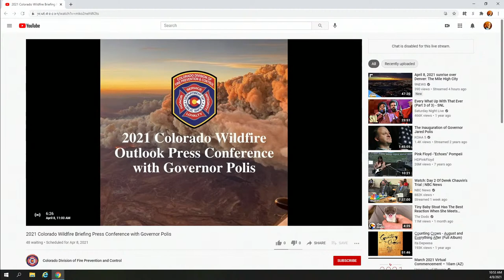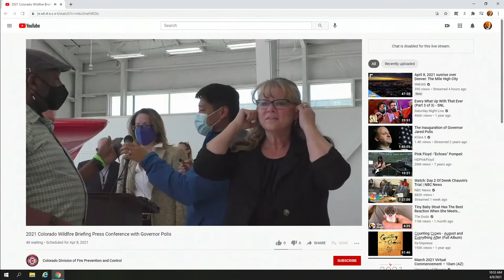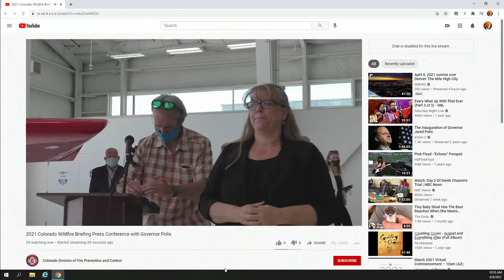Polis, state fire agencies discuss 2021 wildfire outlook for Colorado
Gov. Polis and state fire agencies are providing an overview of the 2021 wildfire outlook and preparedness plan for Colorado.

9NEWS (KUSA) is located in Denver, Colorado.